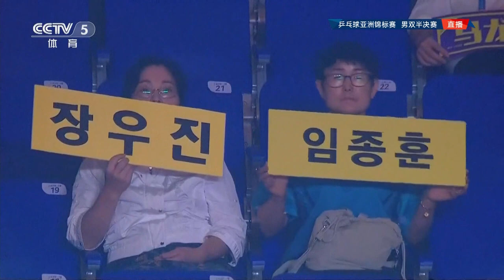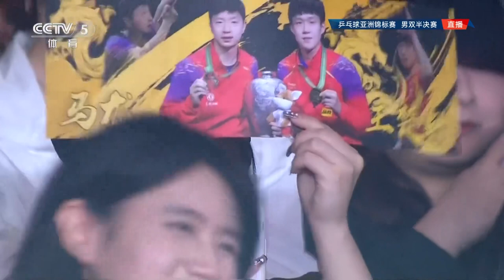【CCTV5】Asian TTC 2023 WANG Chuqin/MA Long vs JANG Woojin/LIM Jonghoon｜2023亚锦赛 男双半决赛 王楚钦/马龙vs 张禹珍/林钟勋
【央视解说】2023平昌亚锦赛 男双半决赛 王楚钦/马龙🇨🇳3-1张禹珍/林钟勋🇰🇷